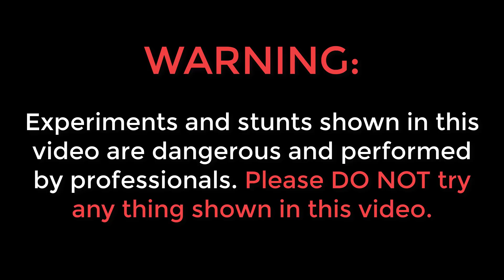Colour Changing Butterfly Ke Circle Me Chakri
Hello guys, is video me maine ek chakri ko colour changing butterfly ke circle me rakha hai.